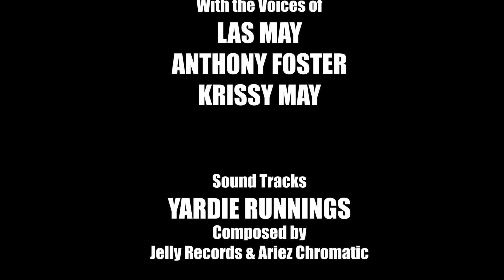Yardie Runnings #90 | Sex-Starved Genie | Jamaican Animated Comedy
Jamaican Funny Animated Cartoons

In this Yardie Runnings episode: A Genie is freed from a broken bottle and claims he can grant a couple some wishes.